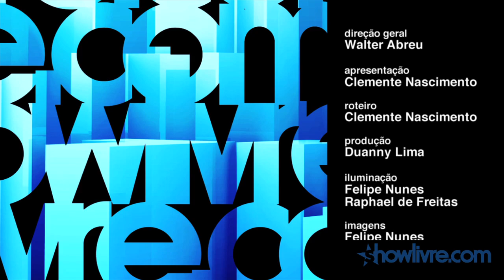"Você se foi" - Fly no Estúdio Showlivre 2013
Fly é o destaque do Estúdio Showlivre transmitido ao vivo dia 27 de novembro de 2013.

Confira a playlist com os clipes em HD do Fly no Estúdio Showlivre

Perfil:
Uma das bandas mais queridas do público teen, o Fly está em estúdio gravando seu primeiro álbum. O disco, com lançamento previsto para o final do ano, trará muitas novidades e também algumas músicas já conhecidas do público. Uma delas será "Carta de fã".

Paulo, Caique e Nathan costumam receber o carinho das fãs pela internet e também por cartas, escritas por elas mesmas de próprio punho, com desenhos, colagens e fotos. Inspirada nestas declarações de amor, "Carta de fã" traz na letra alguns trechos dos recados enviados pelas meninas e, no clipe da canção, as próprias cartas aparecem.

Com milhões de views no YouTube, o Fly é um fenômeno de fãs que cresce a cada dia, movido pelo forte carisma e pelo diferencial vocal dos três integrantes.